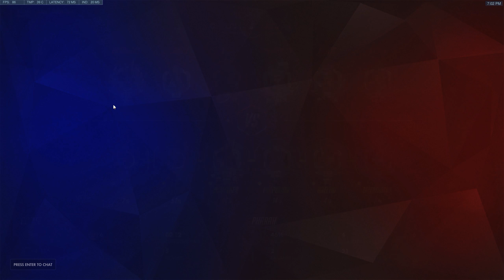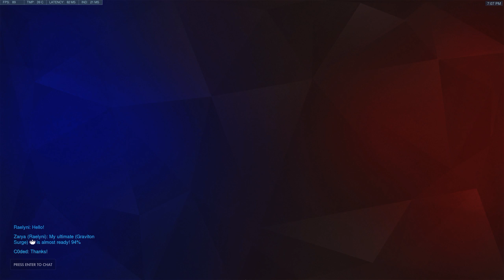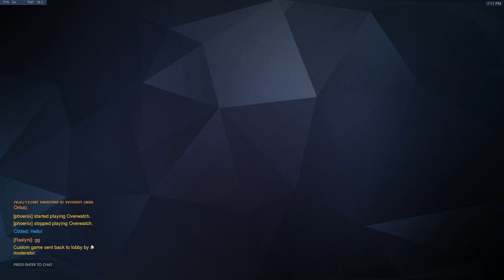pachi scrim nepal 1 Overwatch 2018 06 20